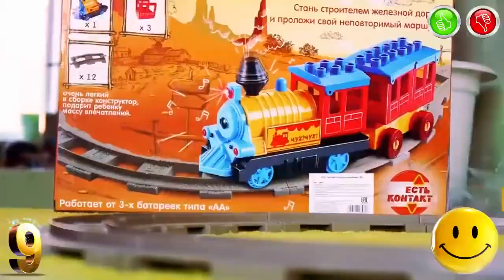Top 10 Toys Trains on My Channel 2015 - TOYS FOR KIDS